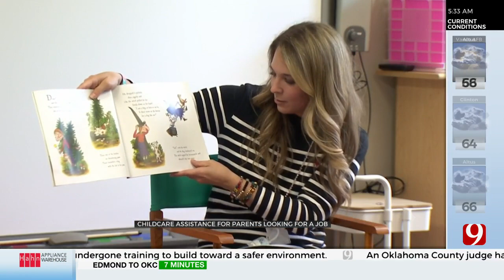New Program Helps Parents With Childcare Costs During Job Search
childcare daycare jobsearch Parents who lost their job for any reason and are looking to return to work will now be eligible for 3 months of assistance to help pay for childcare while they search for a job.